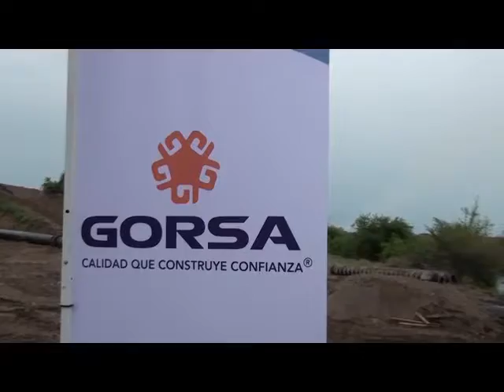Lázaro Cárdenas.- Recortan 20 mdp al ayuntamiento de LC